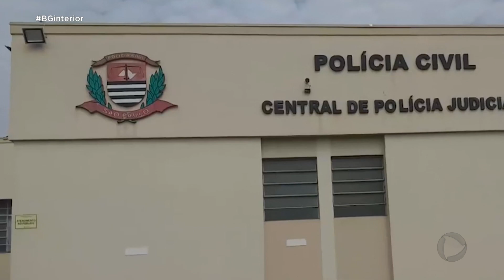Empresa tem CNPJ clonado e perde quase 8 mil reais